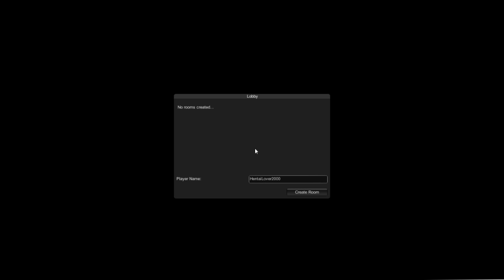RICK ROLL IN A HORROR GAME!!? | Let's Play: Slendytubbies II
Never expected to find this magnificent easter egg...